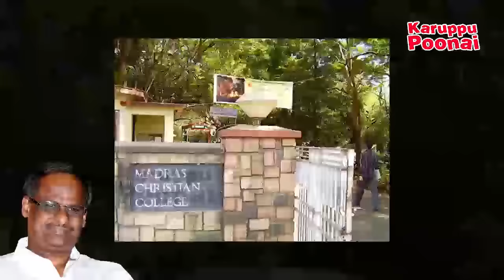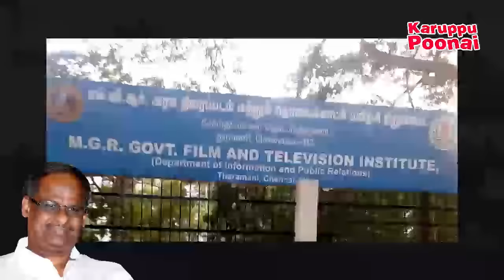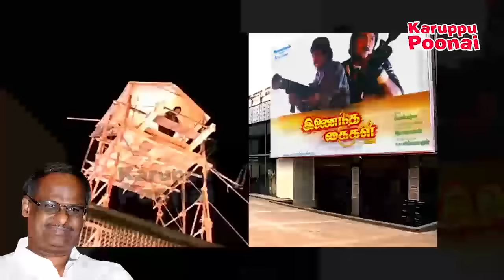இயக்குனர் Aabavanan-னின் மறக்க முடியாத திரைப்பயணம் | KP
Here is the life story of Aabavanan, who is very famous director and producer in tamil cinema at 1990's. He has given many hit movies particularly with vijayakanth, ramki & arun pandiyan also